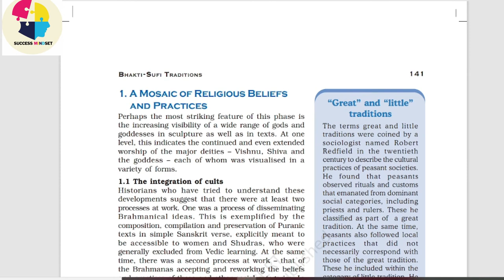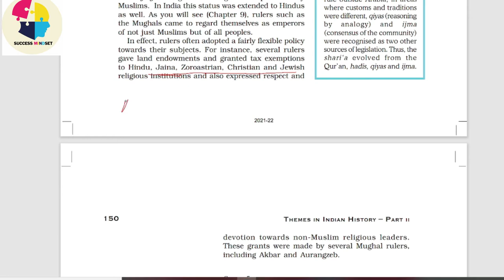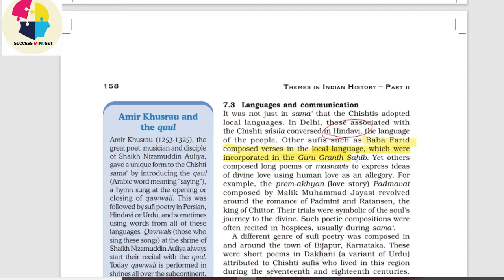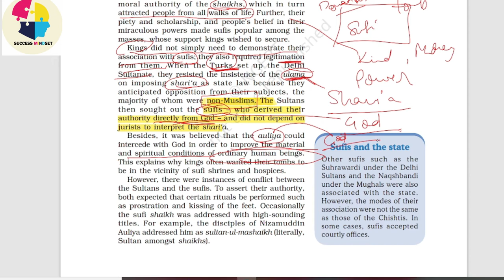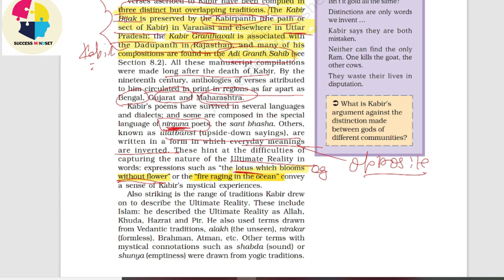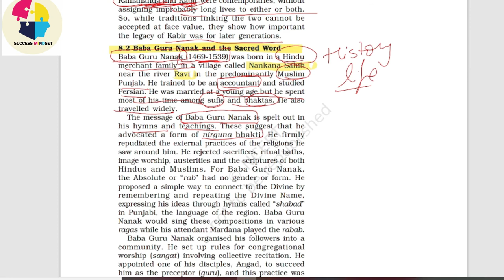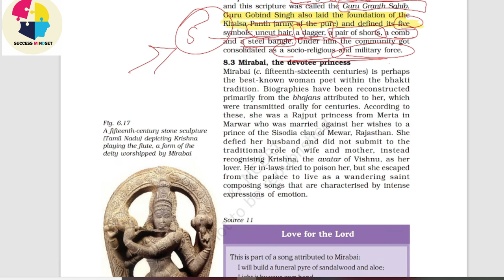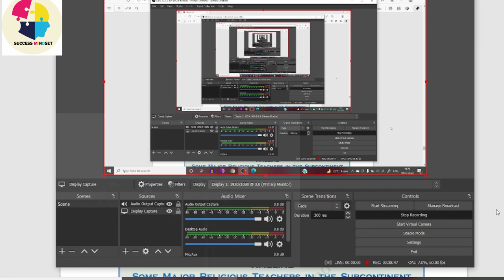BHAKTI SUFI TRADITIONS ||CLASS 12 HISTORY ||CHAPTER-6 part-5 | successmindsetbymridula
Ch- BHAKTI SUFI TRADITIONS detailed explanation in Hindi
Video is also helpful for competitive exams

Most Important question chapter- 6 BHAKTI SUFI TRADITIONS
Q.1 Explain with examples what historians mean by the integration of cults.
Q.2 To what extent do you think the architecture of mosques in the subcontinent reflects a combination of universal ideals and local traditions?
Q.3 What were the similarities and differences between the be-shari‘a and ba-shari‘a sufi traditions?
Q.4.Discuss the ways in which the Alvars, Nayanars and Virashaiva expressed critiques of the caste system.
Q.5 Describe the major teachings of Kabir
Q.6 Describe the major teachings of Baba Guru Nanak.
Q.7 Describe the major teachings of Mirabhai.
Q.8 Discuss the major beliefs and practices that characterised Sufism.
Q.9 Examine how and why rulers tried to establish connections with the traditions of the Nayanars and the sufis.
Q.10.Analyse, with illustrations, why bhakti and sufi thinkers adopted a variety of local languages in which to express their opinions.

BHAKTI SUFI TRADITIONS ||CLASS 12 HISTORY ||CHAPTER-6| successmindsetbymridula